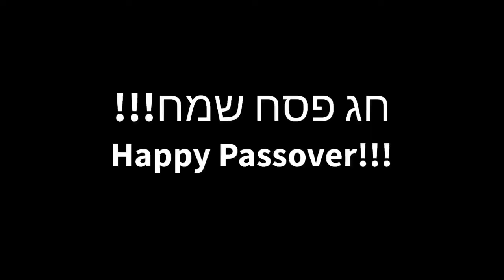Happy Passover!!!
One Passover = 2 family celebrations.
The main thing that the kids enjoyed (and Guy earned more superhero dolls).